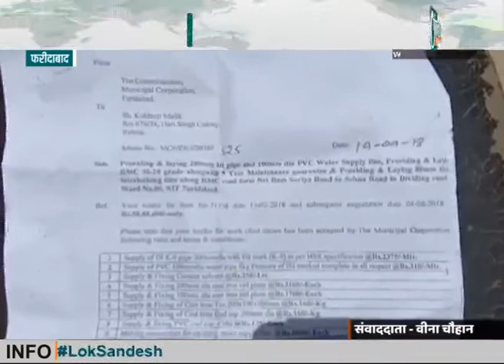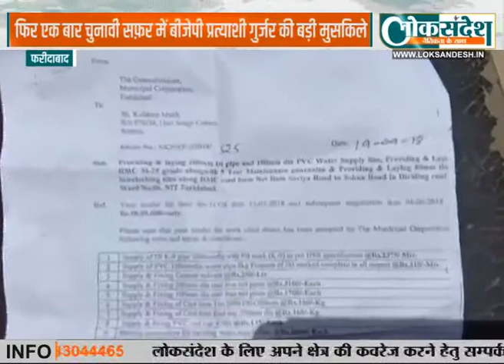घोटाला│वार्ड न.6 में पार्षद और अधिकारियों ने किया घोटाला - जनता आरोप